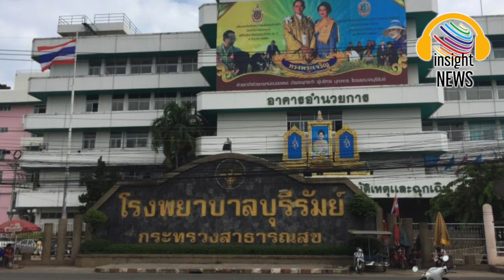"หมอวาโย" ก้าวไกล แฉ รพ.บุรีรัมย์ ได้เกือบ 600 ล้าน สูงกว่าค่าเฉลี่ย 156 เท่า "อนุทิน'" แจงวุ่น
‘หมอวาโย’ ก้าวไกล แฉ สธ. จัดงบเอื้อพวกพ้อง รพ.บุรีรัมย์ ได้เกือบ 600 ล้าน สูงกว่าค่าเฉลี่ย 156 เท่า! "เพื่อไทย" ฟาดไร้ประสิทธิภาพ ปล่อยกัญชาเกลื่อน
‘อนุทิน’ ฟาดกลับ ‘หมอเก่ง’ ยันไม่ได้เทงบ เปย์แค่ “บุรีรัมย์” แจงมาจากพื้นที่นำเสนอ ผ่านการพิจารณาจากข้าราชการประจำ จี้ไปช่วยทวงคืนงบ สธ.ที่ถูกตัด

เวลา 11.00 น. วันที่ 20 ส.ค.65 ที่รัฐสภา มีการประชุมสภาผู้แทนราษฎร เพื่อพิจารณาร่างพระราชบัญญัติ (พ.ร.บ.) งบประมาณรายจ่ายประจำปีงบประมาณ พ.ศ. 2566 วงเงิน 3.185 ล้านล้านบาท เข้าสู่การพิจารณามาตรา 25 กระทรวงสาธารณสุข วงเงิน 37,219ล้านบาท โดยกมธ.เสียงข้างน้อยและส.ส.หลายคน อภิปรายวิจารณ์การจัดตั้งงบประมาณของกระทรวงสาธารณสุขเป็นแบบกระจุกตัว ไม่เป็นธรรม เอื้อพวกพ้อง และอภิปรายโจมตีนโยบายกัญชาเสรี ที่กระทรวงสาธารณสุขไม่สามารถควบคุมได้
โดย นพ.วาโย อัศวรุ่งเรือง ส.ส.บัญชีรายชื่อ พรรคก้าวไกล (ก.ก.) อภิปรายว่า ขอปรับลดงบกระทรวงสาธารณสุข 7.5% เพราะการจัดงบเน้นแต่งบก่อสร้าง โดยเฉพาะโรงพยาบาลที่เป็นโครงการเฉลิมพระเกียรติมักได้งบมากกว่าโรงพยาบาลอื่นๆ 1.5 เท่า ไม่สัมพันธ์กับงบจัดซื้อครุภัณฑ์ที่มีแค่ 15% มีอยู่ 304 โรงพยาบาล จาก 400 กว่าโรงพยาบาล ได้งบครุภัณฑ์น้อยกว่าค่ากลาง
และยังพบว่ามี 4 โรงพยาบาลได้งบมากกว่าค่ากลาง ได้แก่ โรงพยาบาลบุรีรัมย์ ได้งบ 598.5 ล้านบาท มากกว่าค่าเฉลี่ย 156 เท่า โรงพยาบาลสุรินทร์ ได้งบ 97 ล้านบาท มากกว่าค่าเฉลี่ย 26 เท่า โรงพยาบาลชลบุรี ได้รับงบ 92 ล้านบาท มากกว่าค่าเฉลี่ย 24 เท่า โรงพยาบาลนครพิงค์ ได้งบ 38 ล้านบาท มากกว่าค่าเฉลี่ย 10 เท่า แสดงให้เห็นถึงการจัดสรรจบกระจุกตัว ไม่เป็นธรรม อาจเอื้อพวกพ้องหรือไม่ ไม่สัมพันธ์กับประชาชน

ขณะที่ นายพิเชษฐ์ เชื้อเมืองพาน ส.ส.เชียงราย พรรคเพื่อไทย อภิปรายว่า การจัดงบกระทรวงสาธารณสุข ไร้ประสิทธิภาพ ปล่อยให้มีกัญชาเสรี การซื้อขายกัญชามีอยู่ทั่วประเทศ โดยเฉพาะแหล่งท่องเที่ยว กระทรวงสาธารณสุขจะทำอย่างไร ในช่วงสุญญากาศ ร่างพระราชบัญญัติ (พ.ร.บ.) กัญชา กัญชง ควรควบคุมดูแลให้กัญชาเป็นยารักษาโรค ไม่ใช่ให้ใครก็ทำได้ เพราะทั่วโลกกัญชาเป็นเรื่องผิดกฎหมาย แต่ประเทศไทยให้เสรี จึงต้องควบคุมไม่ให้เยาวชนไปสูบ

นายอนุทิน ชาญวีรกูล รองนายกรัฐมนตรี และ รมว.สาธารณสุข (สธ.) กล่าวถึงกรณีเรื่องนี้ว่า พรรคภูมิใจไทยไม่ได้มี ส.ส.ที่บุรีรัมย์ที่เดียว เราไม่ใช่พรรคพลังบุรีรัมย์ แต่เป็นพรรคภูมิใจไทย มี ส.ส.ทั้งเหนือ ใต้ ตะวันออก ตะวันตก ทุกที่ การเลือกที่รักมักที่ชังไม่มี ตนเป็น รมว.สธ.ของไทย ไม่ใช่ รมว.สธ.ประจำบุรีรัมย์ การเสนองบประมาณของ รพ.ต่างๆ เป็นหน้าที่ของนายแพทย์สาธารณสุขจังหวัด (นพ.สสจ.) เสนอผ่านคณะกรรมการเขตสุขภาพ ตามระบบ service plan เป็นผู้พิจารณา ส่งมาที่ส่วนกลาง เรื่องนี้เป็นหน้าที่ของข้าราชการประจำ เสนอมาแล้วก็ถูกตัดไปตั้งเยอะ เพราะฉะนั้นตนยืนยันว่าไม่ได้มีการจัดงบประมาณไปลงบุรีรัมย์ เพื่อเอื้อพวกพ้องอะไร ทุกอย่างมีเหตุผลรองรับ เราต้องเชื่อถือข้าราชการที่มีการกลั่นกรองมาแล้ว

ข่าวสด khaosod